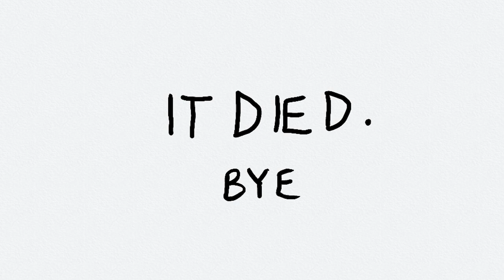My Medication Journey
This wasn't an easy video to make - and be warned, periods are mentioned a *lot*. But, similarly to medication, there is an odd stigma around periods that is quite frankly ridiculous, considering over half of the population experience them.

Medication for mental health hasn't been an easy journey for me, but my mental health has been so much better since taking it - that isn't to say this will apply to everyone. You are in control and you can make the decision.

Thank you so much for supporting me through everything, YOU are incredible. Head over to my Instagram to have a chat and get to know others in this community. ☮︎